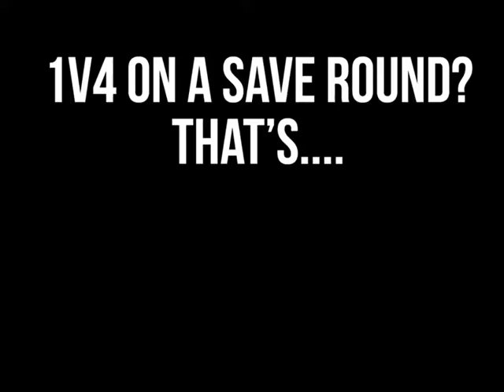My CS GO Matchmaking Highlights Volume 1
ekuL plays matchmaking in Counter-Strike: Global Offensive